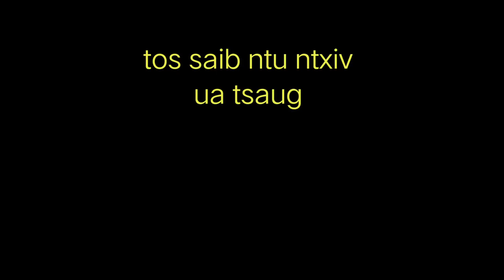Hlub ntsuag them qhi #25 Nraug Nab Film